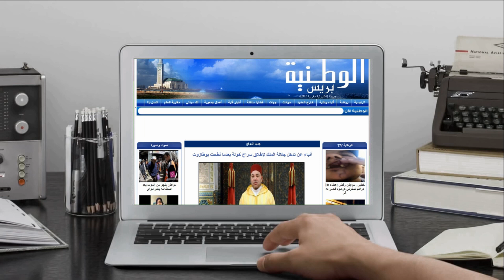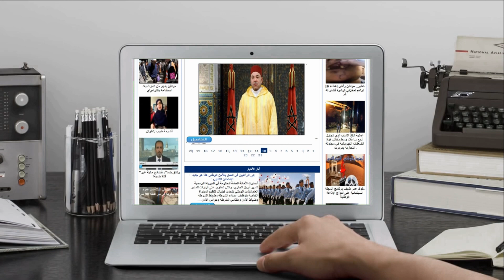المدرسة الوطنية العليا للكهرباء و الميكانيك تخلق الحدث